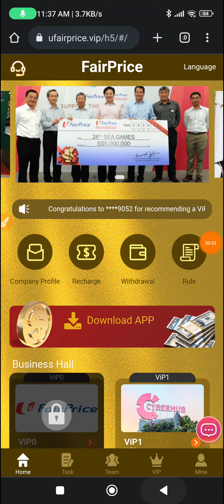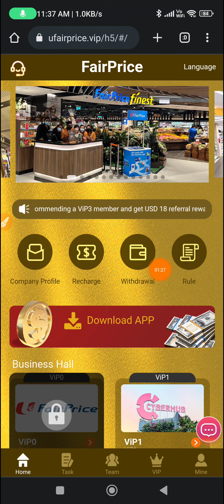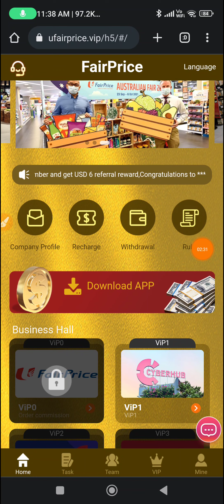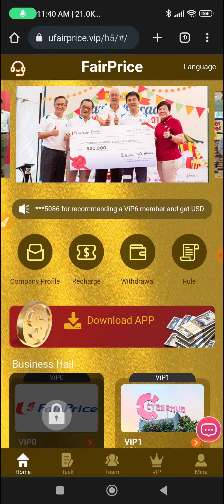💥USDT Earning Site |💰Get Free Crypto |💲Crypto Earning Apps | Earn Free USDT | USDT Investment Site